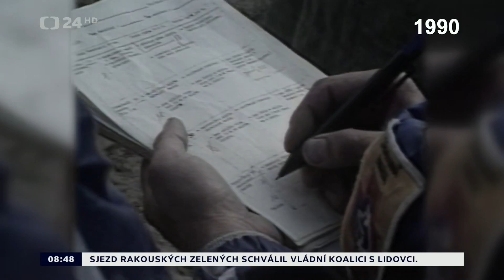Archiv ČT24 záchranáři archiv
archivní videa, kynologové záchranáři